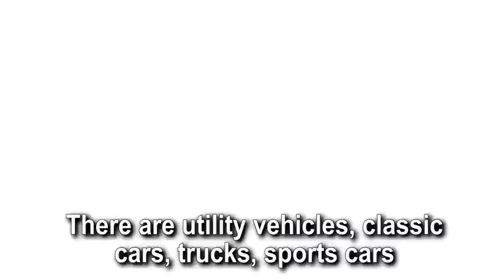Learn English Next Level | Lesson 20 The Test Drive 1| Info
Learn English Next Level - how to take your english to the next level ⬆️.
👉daily video vocabulary - learn a new english word ..
🎬check my level of english before i went to new york (i give interview on how i got accepted at educationusa): ..
in this lesson  i'll share my top tips to help you take your english to the next level...  we have english training videos for learning grammar  english conversation in the real world  ielts speaking test  tips to improve english communication sills  improving pronunciation to speak clear english  american and british english lessons and accent training that would help you take your english to the next level.
1 - What Am I   Chopped Liver -  American English in a Minute
3 - To Split Hairs  - American English in a Minute
4 - To Get Up To Speed - American English in a Minute
5 - What Am I   Chopped Liver  - American English in a Minute
56 -  Burning Bridges -  American English in a Minute